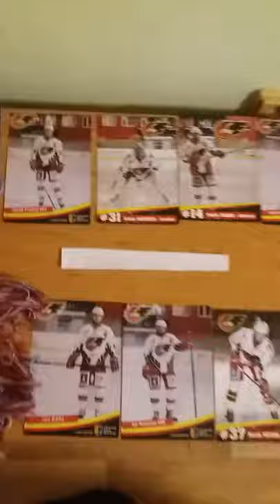Hokej Prostějov Kuba a Staňa